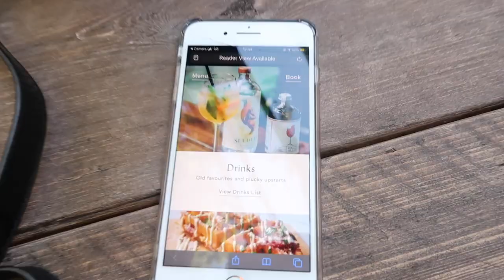preparing for my first POST LOCKDOWN holiday in 24 HOURS...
Hey angels!

my gap year was cancelled but I can finally go on holiday! so obviously there is gonna be a holiday vlog out next week but it was rlly last minute so enjoy watching me prepare to go on holiday in 24 hours... including waxing down there lol

Gem xxx

[17,924]